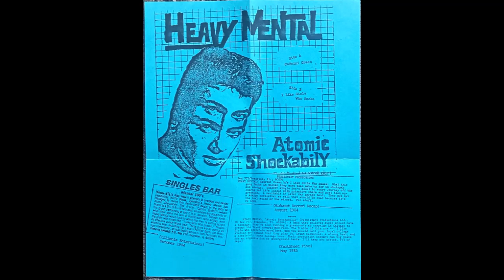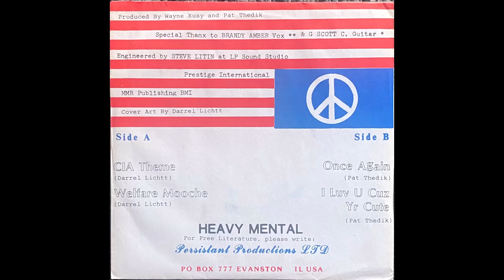Welfare Mooche - Heavy Mental